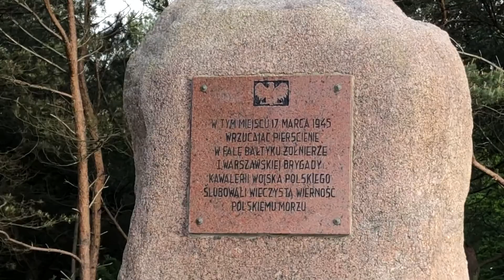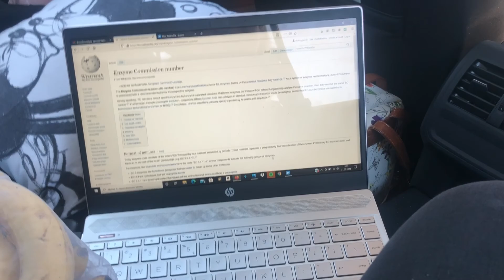Weekend na morzem Bałtyckim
HEJKA
dzisiaj mam dla Was krótki vlog z wyjazdu nad polskie morze